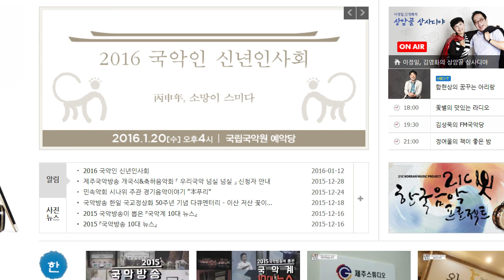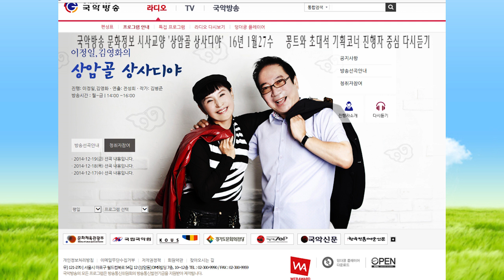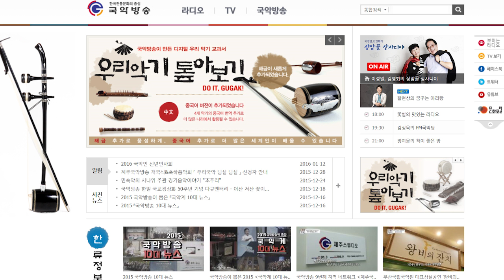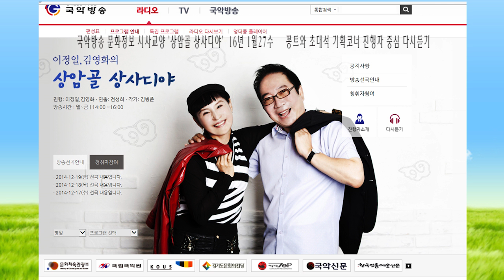김병준작가 상암골 상사디야 16년1월27수 방송진행 이정일 김영화 연출 전성희 16127국악방송 문화정보 교양프로그램 전통으로 대동풍류